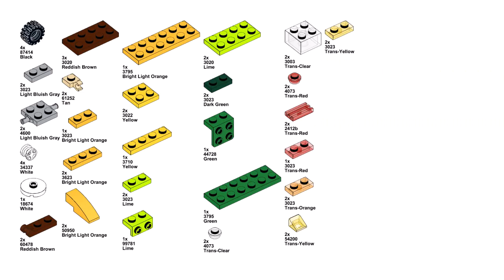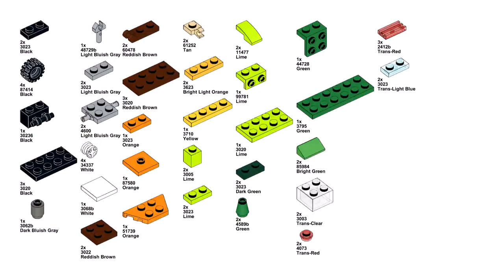VEHICLES PART 3 Lego classic 11013 ideas How to build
How to build Lego classic 11013 car, motorbike, tow truck, digger, dump truck, jeep? Following these instructions, you can build a vehicles from only  the parts of the Lego classic 11013

00:00 building Lego classic 11013 car
02:35 building Lego classic 11013 SUV
05:05 building Lego classic 11013 motorbike
08:06 building Lego classic 11013 power digger
11:50 building Lego classic 11013 dump truck
15:43 building Lego classic 11013 tow truck